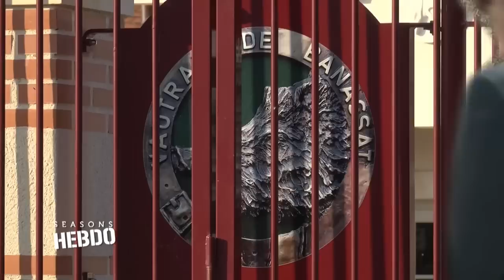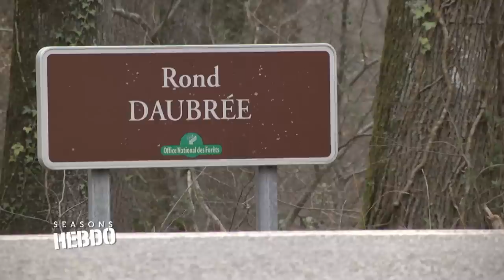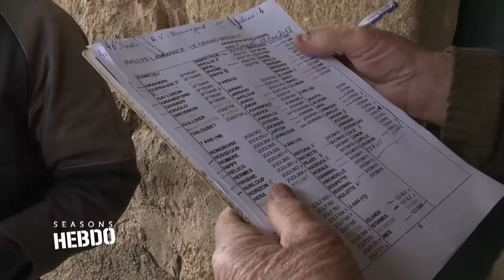Seasons Hebdo : la vènerie en forêt de Tronçais